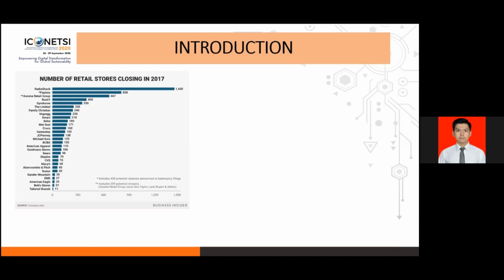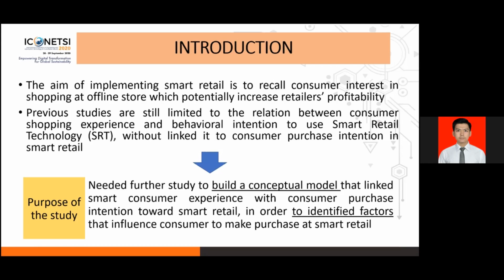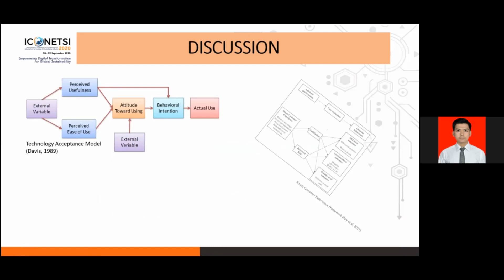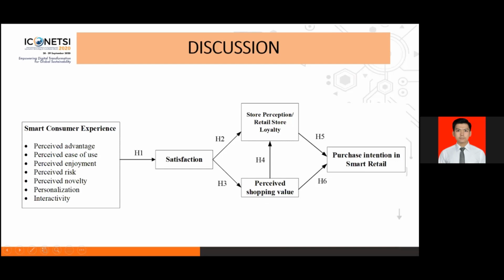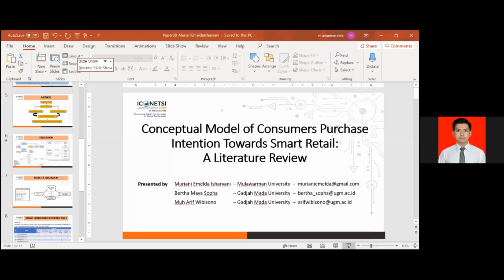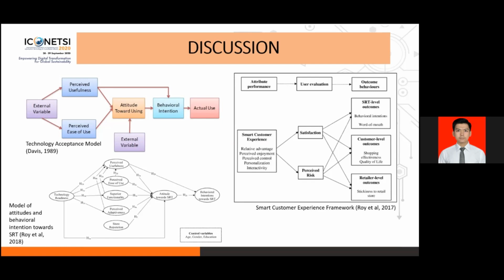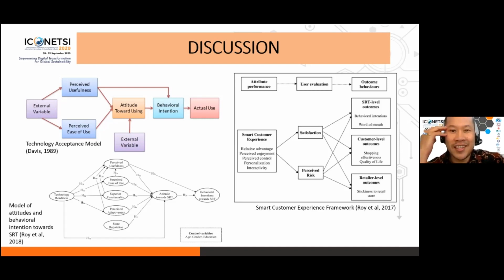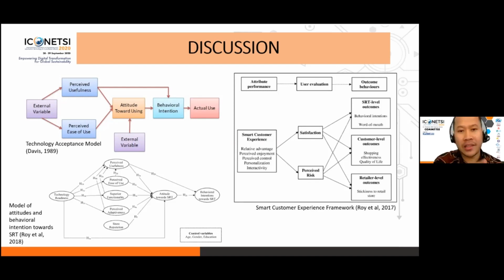POM-14 Paper Presentation | ICONETSI 2020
International Conference on Engineering and Information Technology for Sustainable Industry 2020 (ICONETSI 2020)
28-29 September 2020

POM-14
Category: Production and Operation Management

Title:
Conceptual Model of Consumers Purchase Intention Towards Smart Retail: A Literature Review

Author:
Muriani Emelda Isharyani, Bertha Maya Sopha and Muh Arif Wibisono